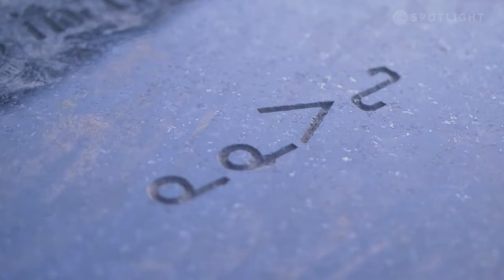The Story behind Animikii – Flies the Thunder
In 1992, the City of Thunder Bay was hard at work revitalizing the Kam River area in Fort William and were on the look out for the perfect public art installation that would help represent the area. Shaw Spotlight Producer, Pat Quigley, takes us on a trip down memory lane to learn the story behind Animikii - Flies the Thunder!

Producer: Pat Quigley